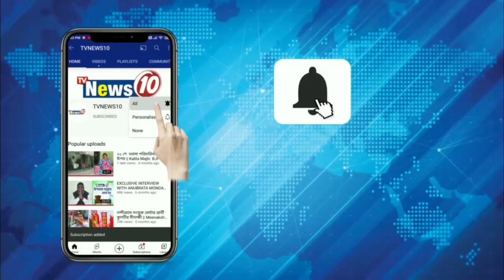বাংলায় ভোট পরবর্তী হিংসা নতুন কিছু নয় : দিলীপ || দুর্গাপুর